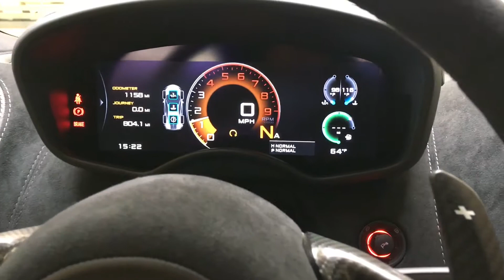2018 McLaren 570S | McLaren Bellevue | Seattle, Bellevue | 31034